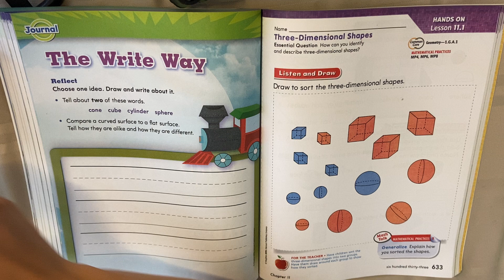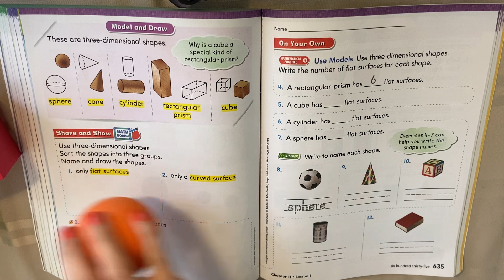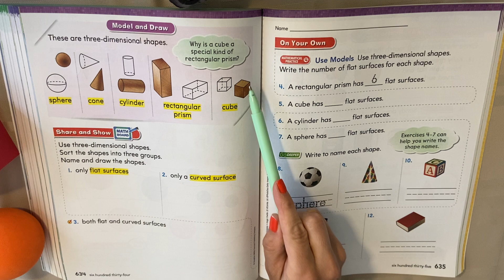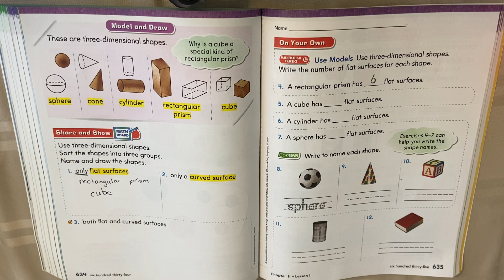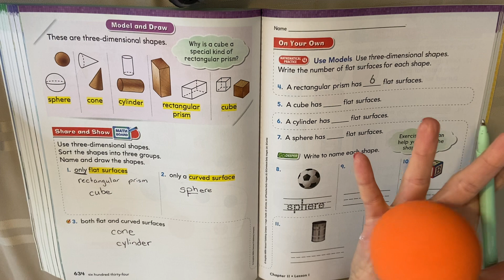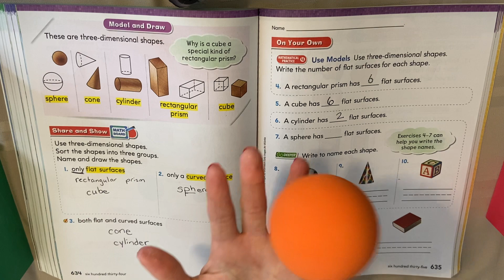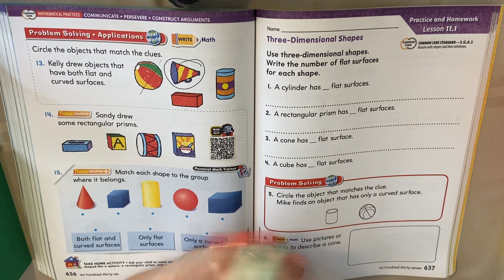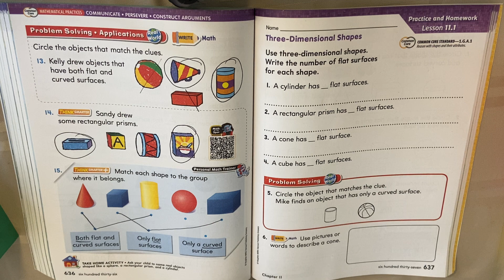Go Math! Lesson 11.1